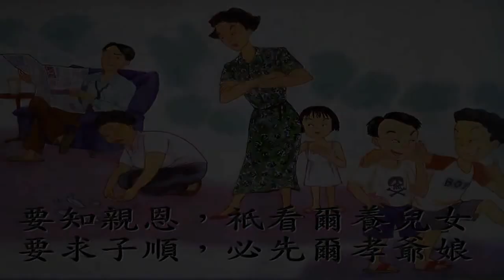10 Lady Tang 唐太宗之母 Never Tiring Of Feeding Milk To Her Mother In Law 二十四孝动画之十 乳姑不怠 唐朝唐夫人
Never Tiring of Feeding Her Mother-in-law Milk: Lady Tang

In the Tang Dynasty, an official named Cui Nanshan, had in his family the Grand Dame Zhang Sun, Mr. Cui's great-grandmother. She was quite elderly, and had lost all her teeth, thus she could not chew even soft rice. Eating was a big problem. Mr. Tswei's grandmother, the Lady Tang, realized the difficulty her mother-in law had in chewing food, and thus hit upon a solution to keep the Grand Dame alive and in good health. The Lady Tang would wake up each morning, perform her daily toilet of washing her face and combing her hair, then she would enter her mother-in-law's chambers and proceed to feed her breast-milk from her own body. The elderly matron had no trouble digesting this nutriment, and thus thanks to her daughter-in-law, even though she could not eat normal food, her body stayed strong and healthy.

One day she fell ill, and knowing that her life was about to reach its natural end, she summoned all her generations of descendants into her room and told them, "All these years I have been looked after by my daughter-in-law. She has treated me most kindly, and I am deeply grateful to her. I only hope that the wives of all my children and grandchildren will be as considerate and proper in their filial devotion as she has been towards me."

When the family heard her final words, they were deeply impressed, and ever after, used the Grand Dame Jang Sun's advice as the motto of the household. The teaching was passed down and cherished through the many generations of the Tswei family.

A verse in her honor says,
Out of deep respect for the Tswei Family's matron,
After morning toilet she would feed the Grand Dame milk.
Kindness such as this is difficult to repay;
May every generation of descendants be so kind!